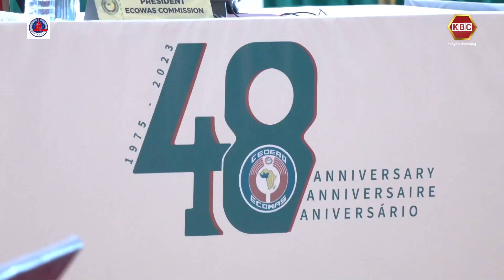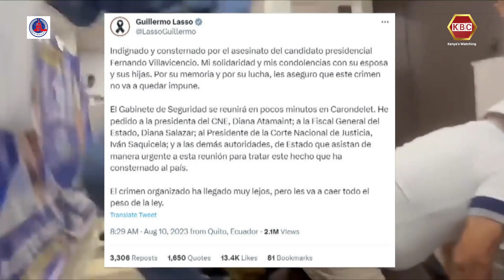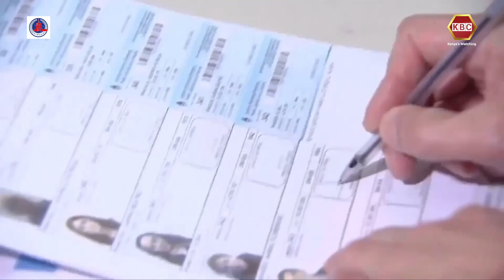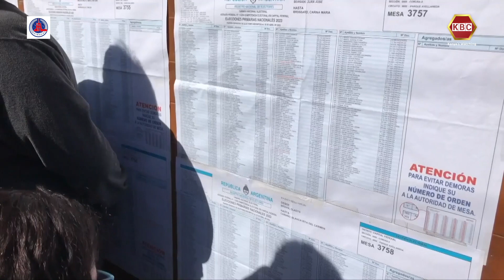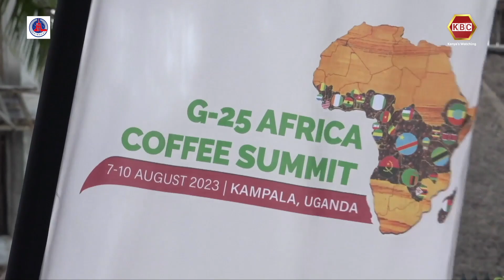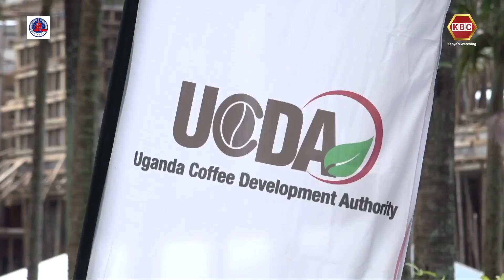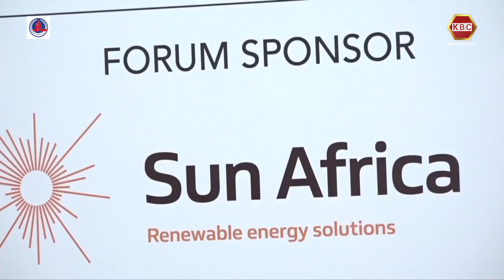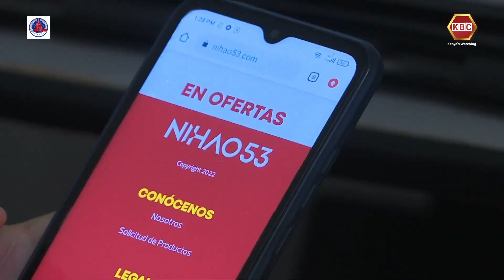Dunia Wiki Hii 19th August 2023